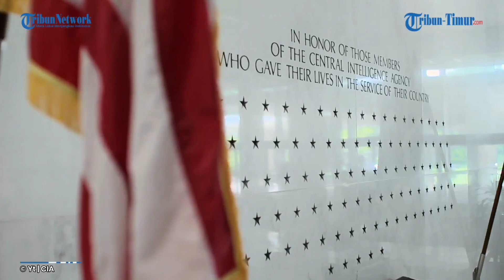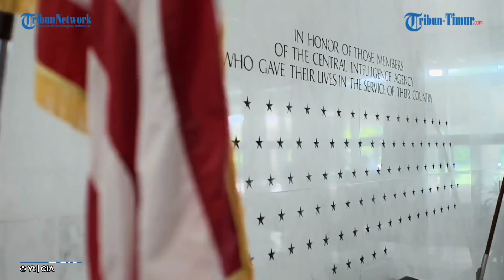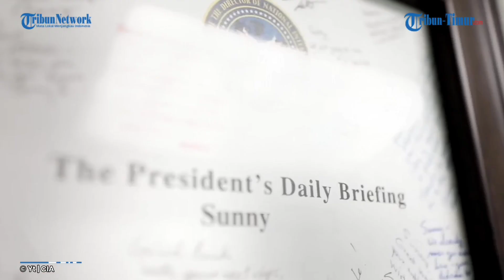Wadir Badan Intelijen AS Sebut China Berencana Ambil Alih Taiwan pada 2027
TRIBUN-TIMUR.COM - Wakil Direktur Badan Intelijen Pusat AS (CIA) David Cohen mengklaim bahwa Presiden China Xi Jinping diduga menginstruksikan militernya untuk bersiap membangun kendali militer atas Taiwan pada 2027, lapor RIA Novosti mengutip CNN.

Pada saat yang sama, menurut Cohen, pada tahap ini, intelijen Amerika cenderung tidak percaya bahwa kepemimpinan RRT telah membuat keputusan akhir tentang masalah kemungkinan invasi ke Taiwan.

Taiwan telah diperintah oleh pemerintahannya sendiri sejak 1949.

Menurut posisi resmi Beijing, yang didukung oleh sebagian besar negara, termasuk Rusia, Taiwan adalah salah satu provinsi RRC yang tidak dapat dicabut, yang merupakan wilayah administratif khusus dengan hak atas pemerintahan sendiri tingkat tinggi.(*)

Narator: Ririn

(TRIBUN-TIMUR.COM)